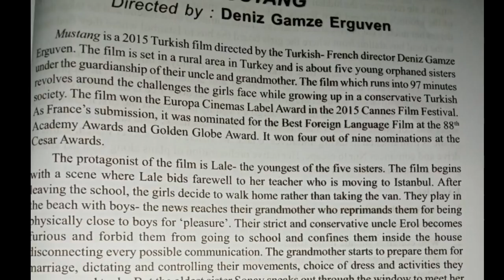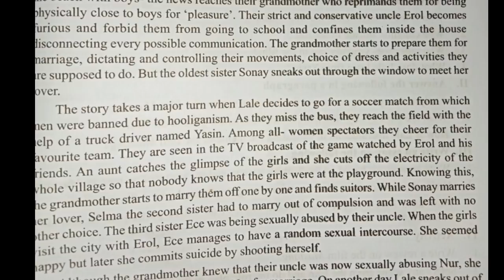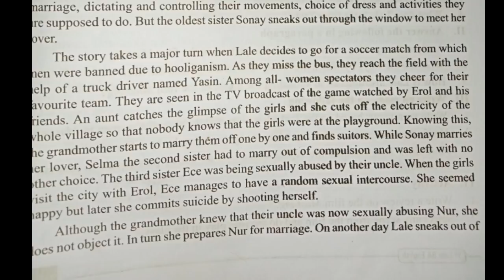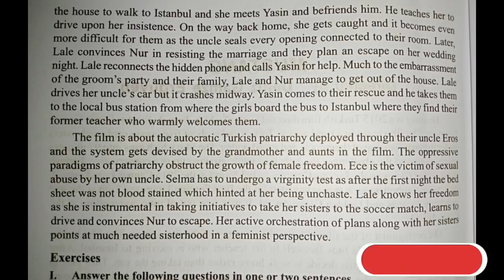Mustang|Denize Gamze Erguven|6th Sem|Voices of Women